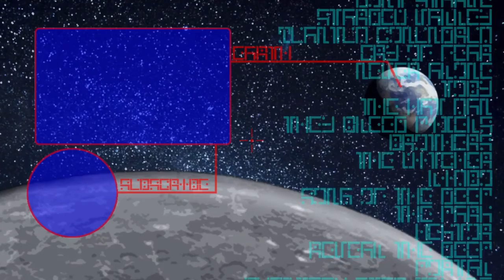MEMORY PUZZLE - RuneScape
There are really only two versions of an "inside
the mind" depiction, they are either, empty space,
or a lot of puzzles for some reason.